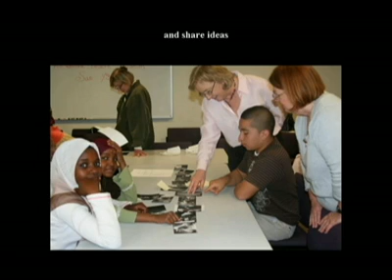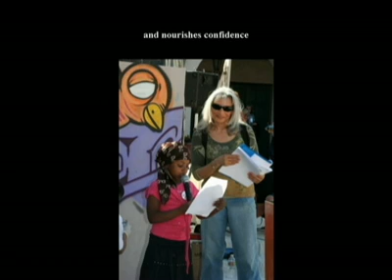Owl and Panther's Self Portrait - Spring 2011